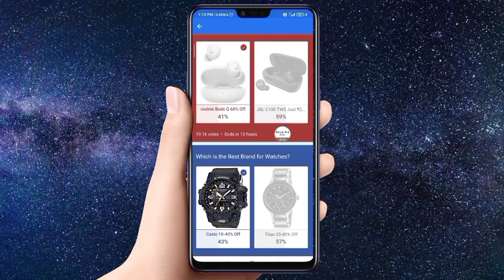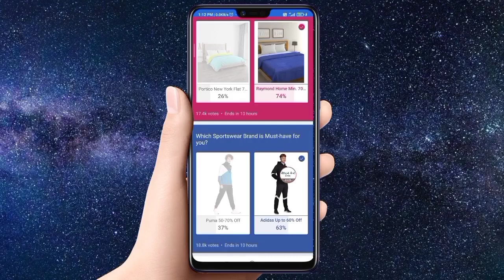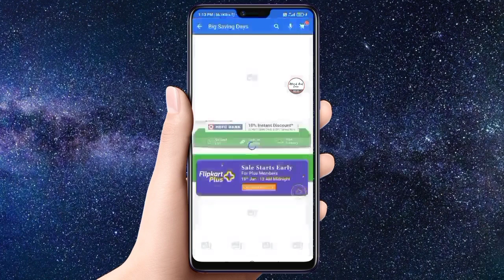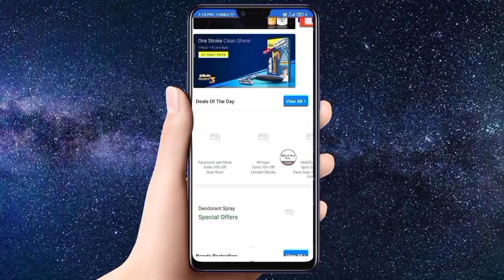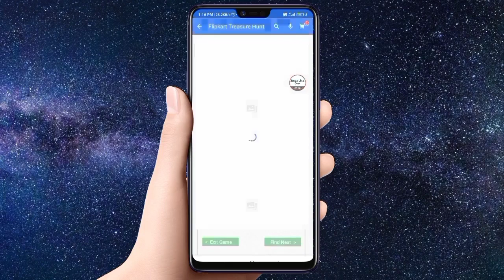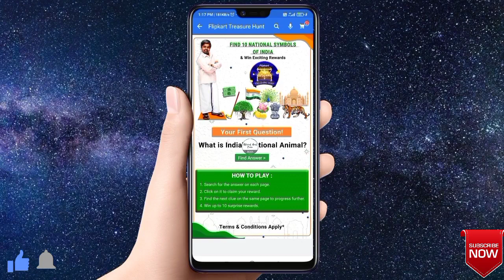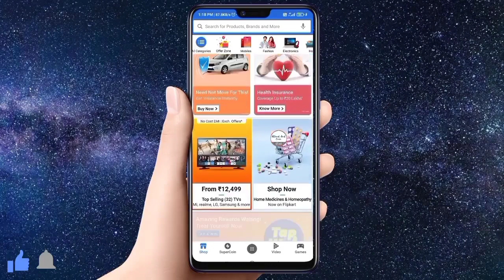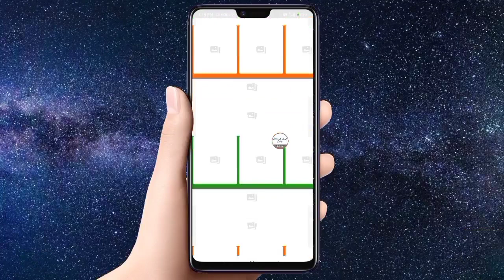Flipkart Big Saving Days Best Offers & Discounts | Free Product | 100 % Cashback Gift Voucher